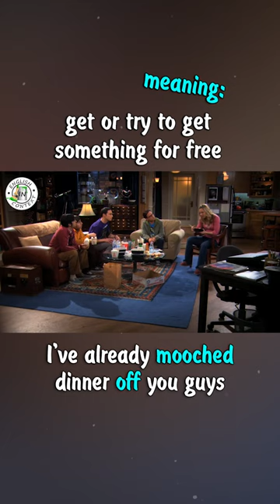Phrasal Verb - To Mooch Off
Hey everyone! Today we are going to learn the meaning of the phrasal verb 'to mooch off' with examples.